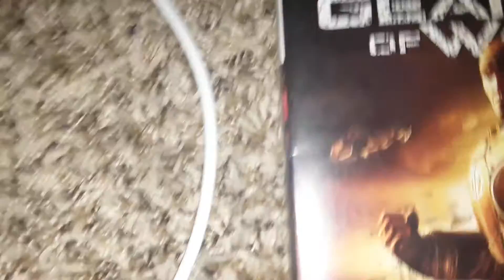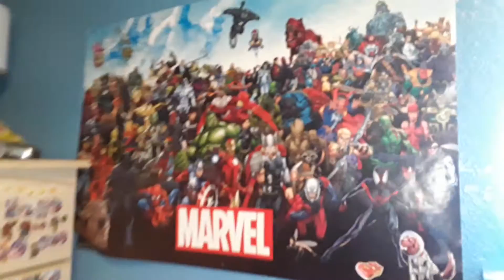My cousens where trying to play gears of war 2